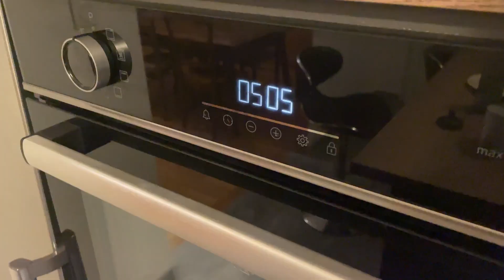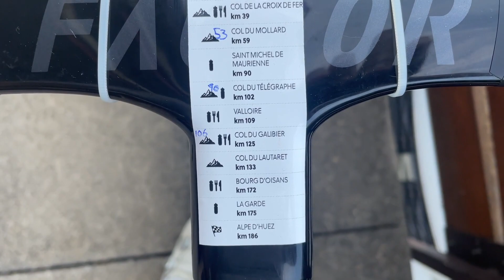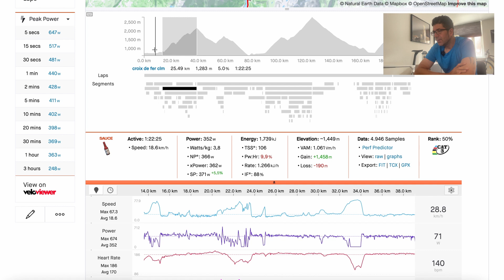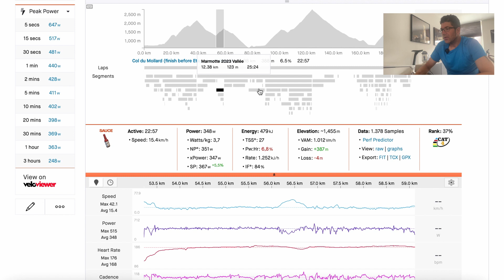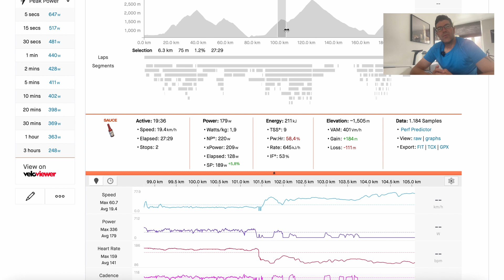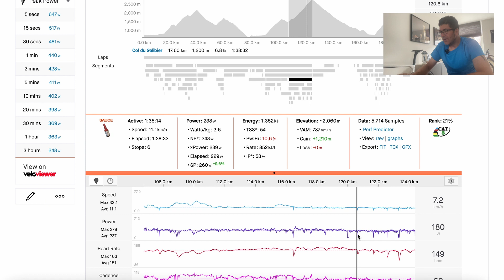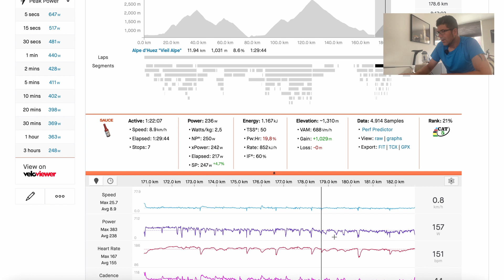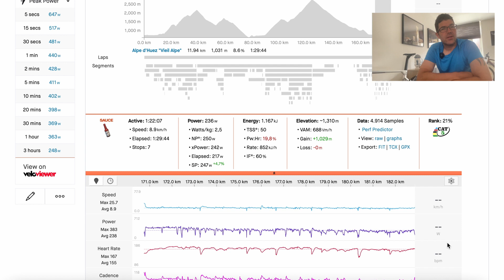La Marmotte - En historie om lidelse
Det blev ikke den La Marmotte, som jeg havde drømt om. Langt fra endda. Jeg brændte sammen i varmen, og i en smule i hovedet, men med god moralsk støtte fra konen, endte jeg dog med at overvinde de negative tanker, og kom igennem løbet.

Cykling er ikke altid en smuk dans på roser, og nogle gange må man bare tage den sure oplevelse med. For selv den sure oplevelse, kan på sigt blive et godt minde. Eller i hvert fald en god røverhistorie! :)

Tak for jeres hjælp :)

Samarbejdspartnere:
FUSION
Zerodrag Lab
Konggaard